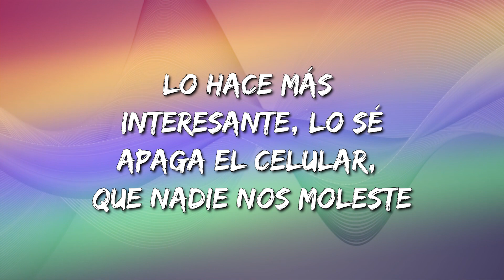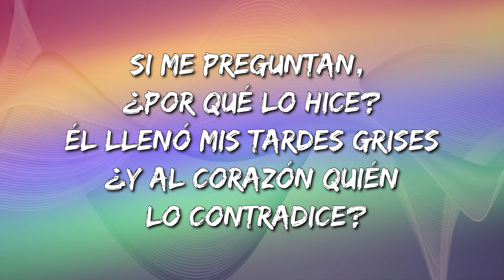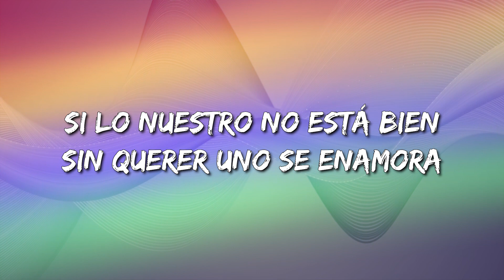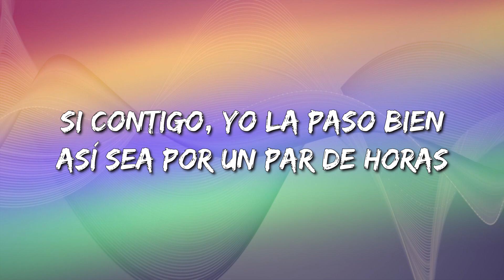Greeicy ft Mike Bahía - Amantes (Letra\Lyrics)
Amantes Letra:

Eh eh eh, eh eh eh eh
Eh eh eh, eh eh eh
Si lo nuestro no está bien
Sin querer uno se enamora
Si contigo, yo la paso bien
Así sea por un par de horas
(Por un par de horas a solas, Mike Bahía)
Somos amantes, inocentes de lo que estamos sintiendo
Tengamos un secreto y que nadie sepa de eso
Lo hace más interesante, lo sé
Apaga el celular, que nadie nos moleste
Donde nadie nos encuentre, voy a llevarte
Amantes, aunque pertenecemos a camas diferentes
Aunque juzgue la gente
Somos amantes, aunque pertenecemos a camas diferentes
Ya no importa la gente
Si lo nuestro no está bien (No está bien)
Sin querer uno se enamora (Sin querer uno se enamora)
Si contigo yo la paso bien (Tú sabes que la paso bien)
Así sea por un par de horas (Por un par de horas a solas)
¿Quienes son ellos para juzgar lo de nosotros?
Sé que suena un poco loco, pero contigo la paso bien
Si me preguntan, ¿por qué lo hice?
Él llenó mis tardes grises
¿Y al corazón quién lo contradice?
¿Y si le pido que sea mi nena?
Poder para siempre tenerla
Sabes que quiero pero el destino nos volvió
Si lo nuestro no está bien (Lo nuestro no está bien)
Sin querer uno se enamora (Sin querer se enamora)
Si contigo yo la paso bien (Si contigo la paso bien)
Sin querer uno se enamora (Sin quererlo se enamora)
Así sea por un par de horas (Aunque sea solo por unas horas)
Greeicy
Greeicy
Mike Bahía
Dímelo Juanca, oh
Original music